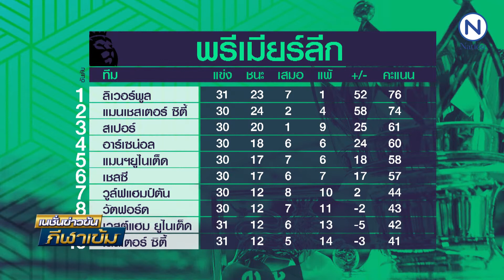"กนก ธีระ นันทขว้าง" วิเคราะห์บอล 4 ลีกใหญ่ยุโรป สุดสัปดาห์นี้...ใครวิน ใครวืด?